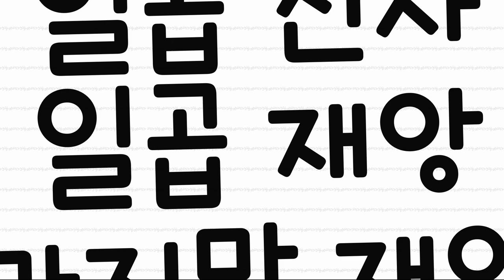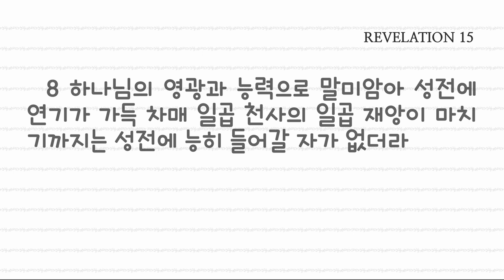종말에 대한 예언, 요한계시록 15장 일곱 천사가 일곱 재앙을 가진 것이 마지막 재앙으로 하나님의 진노로 마친다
1 또 하늘에 크고 이상한 다른 이적을 보매 일곱 천사가 일곱 재앙을 가졌으니 곧 마지막 재앙이라 하나님의 진노가 이것으로 마치리로다
2 또 내가 보니 불이 섞인 유리 바다 같은 것이 있고 짐승과 그의 우상과 그의 이름의 수를 이기고 벗어난 자들이 유리 바다 가에 서서 하나님의 거문고를 가지고
3 하나님의 종 모세의 노래, 어린 양의 노래를 불러 이르되 주 하나님 곧 전능하신 이시여 하시는 일이 크고 놀라우시도다 만국의 왕이시여 주의 길이 의롭고 참되시도다
4 주여 누가 주의 이름을 두려워하지 아니하며 영화롭게 하지 아니하오리이까 오직 주만 거룩하시니이다 주의 의로우신 일이 나타났으매 만국이 와서 주께 경배하리이다 하더라
5 또 이 일 후에 내가 보니 하늘에 증거 장막의 성전이 열리며
6 일곱 재앙을 가진 일곱 천사가 성전으로부터 나와 맑고 빛난 세마포 옷을 입고 가슴에 금 띠를 띠고
7 네 생물 중의 하나가 영원토록 살아 계신 하나님의 진노를 가득히 담은 금 대접 일곱을 그 일곱 천사들에게 주니
8 하나님의 영광과 능력으로 말미암아 성전에 연기가 가득 차매 일곱 천사의 일곱 재앙이 마치기까지는 성전에 능히 들어갈 자가 없더라